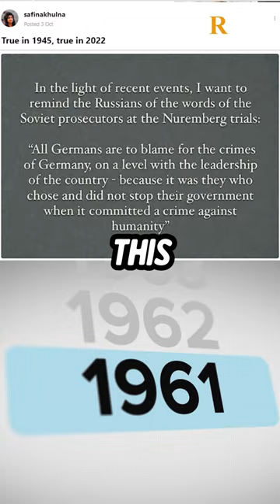Remember What The Soviet Prosecutors Said At The Nuremberg Trials?